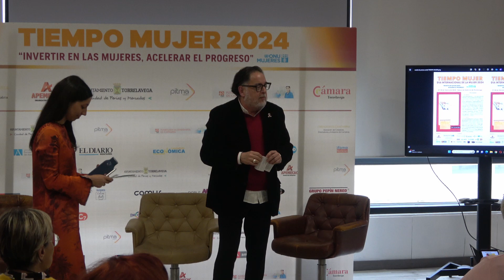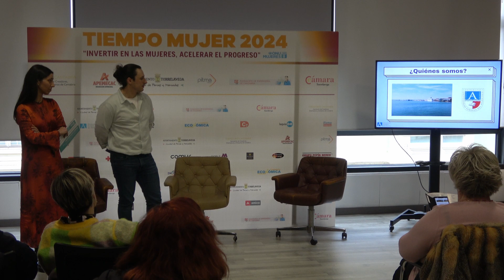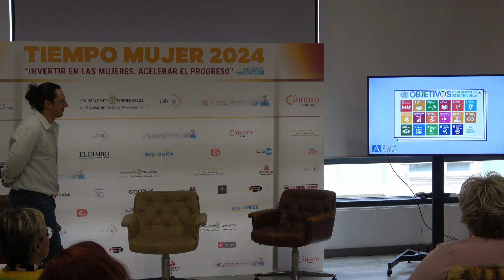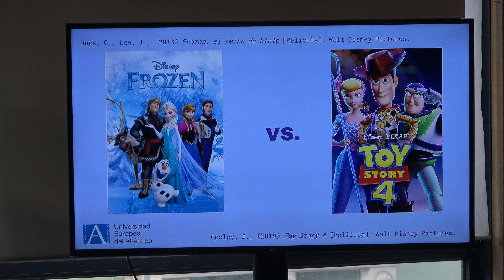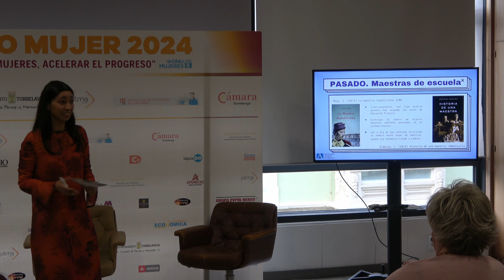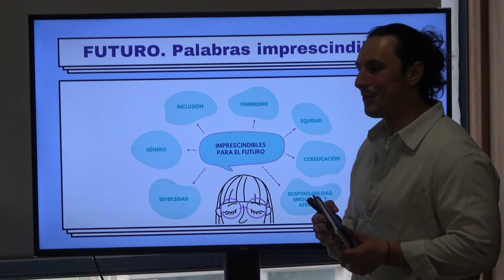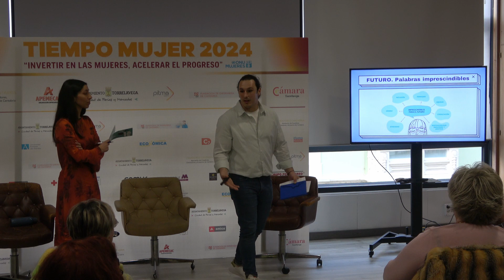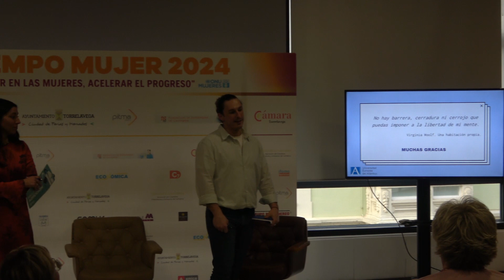Tiempo Mujer 2024 - Educar para el futuro, educar en igualdad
Tiempo Mujer 2024
Educar para el futuro, educar en igualdad

SAMUEL ALLENDE
Coordinador académico del Grado en Educación Primaria de UNEATLÁNTICO

DEVA NUÑEZ
Delegada de 4º curso de Grado en
Educación Primaria de UNEATLÁNTICO

Cámara de Comercio de Torrelavega
28 febrero 2024